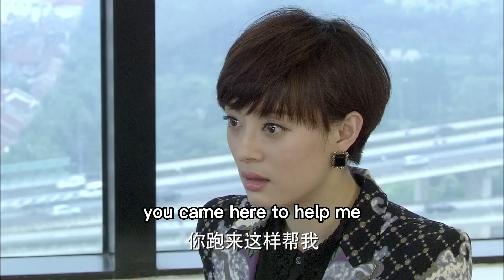丈夫出軌死不承認，騙妻子只是陪客戶聊天，下秒女兒一句話讓他顏面盡失！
【LMZZ】EP36
【劇情簡介】26歲的夏冰本來還想再過幾年單身生活，卻因懷孕和男友步入婚姻殿堂。35歲的李木子是夏冰的老闆，年輕時為工作奮鬥錯過了最佳的生育期，得知下屬夏冰懷孕，原本不對勁的上下級關係變得越發緊張。李木子通過科學手段求子成功，整個人都變得溫和了許多，她和夏冰也因共同的准媽媽身份成為朋友。夏冰不想因為懷孕破壞自己時尚靚麗的外形，天天因為穿衣吃飯等瑣事跟丈夫婆婆鬧矛盾。李木子則因太想要孩子積極配合家人和醫生，及時進補後沒過多久就變得體態臃腫。兩位准媽媽在外形、心態等各方面形成強烈反差。兩人共同經歷了懷孕、生產、坐月子等一系列過程，在撫養孩子照顧家人的過程中承擔起為人妻為人母的責任，隨著孩子的長大，兩人也逐漸成熟起來。